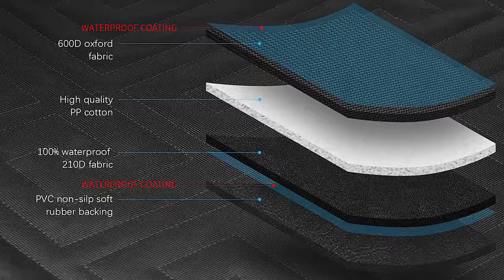Dog Back Seat Cover Protector Waterproof Pet Seat Cover Scratchproof Nonslip Hammock